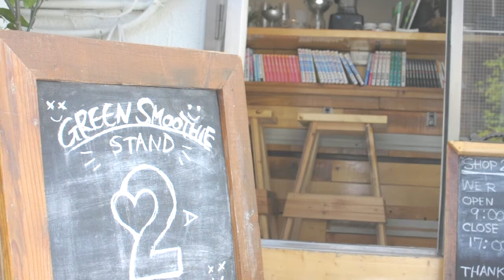インタビュー